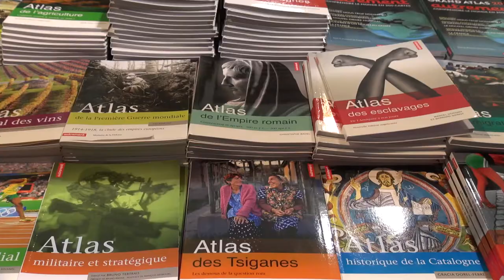Nicolas Offenstadt - En place publique, Jean de Gascogne, crieur au XVe siècle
A l'occasion des Rendez-vous de l'Histoire de Blois, Nicolas Offenstadt vous présente son ouvrage "En place publique, Jean de Gascogne, crieur au XVe siècle" aux éditions Stock.